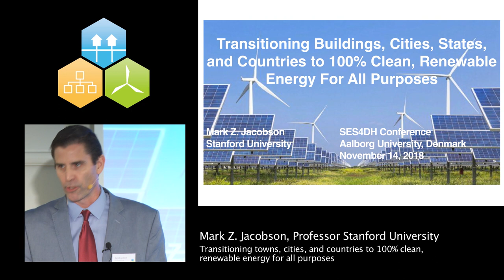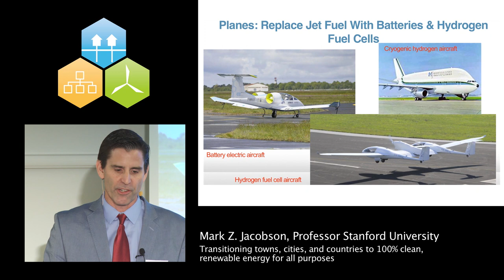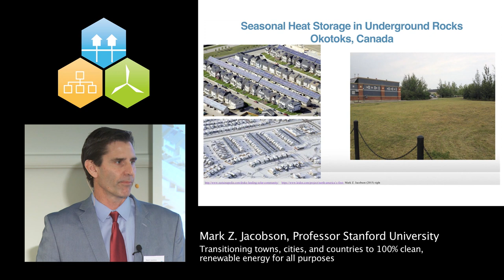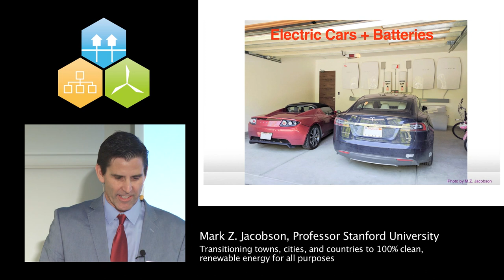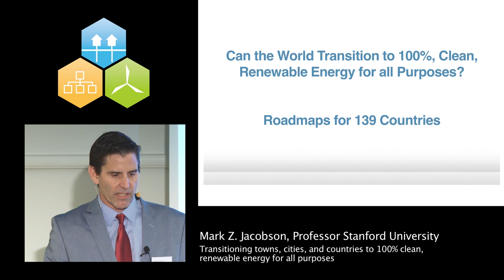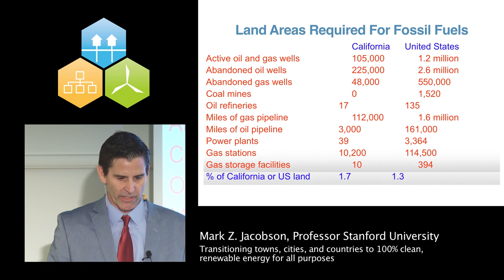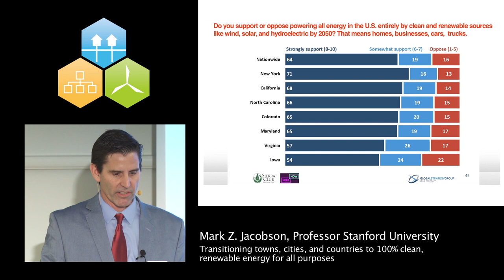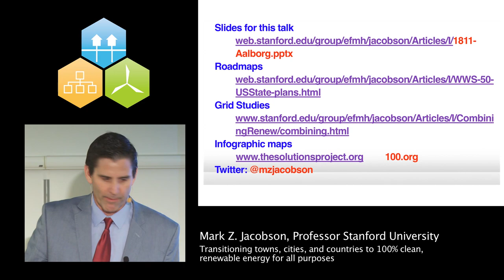Keynote presentation by Prof. Mark Jacobson at the 4th International Conference on SES4DH 2018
Professor Mark Jacobson, from Stanford University, is giving his keynote presentation about “Transitioning Buildings, Cities, States and Countries to 100% Clean, Renewable Energy for All Purposes" at the 4th International Conference on Smart Energy Systems and 4th Generation District Heating in Copenhagen, 13-14 November 2018.